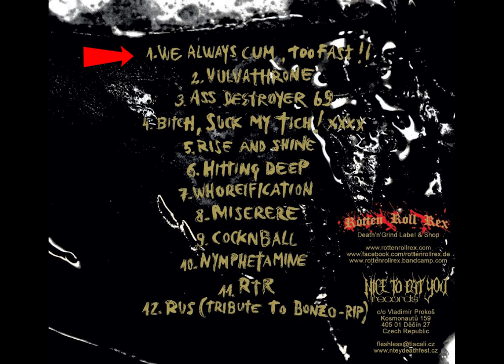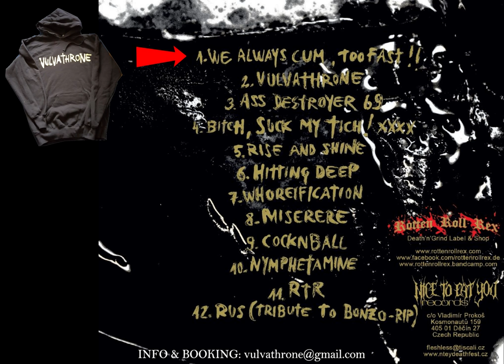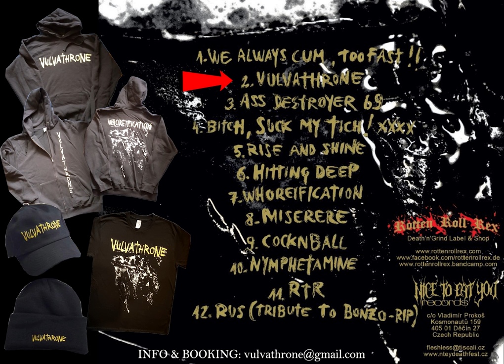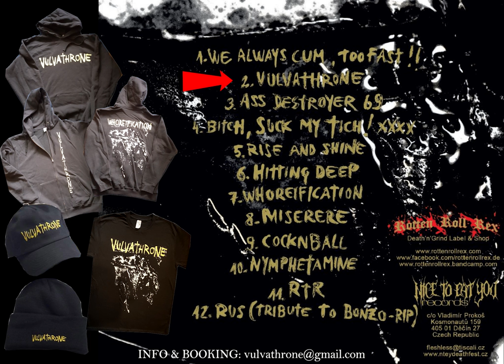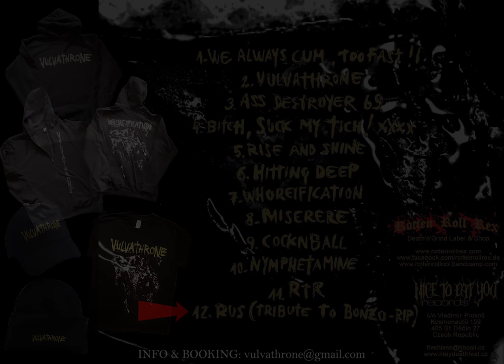VULVATHRONE - Whoreification NEW full album | BRUTAL DEATH GRINDCORE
Check out the full album of my band Vulvathrone from Slovenia. We are playing brutal death grindcore and WE ARE LOOKING FOR GIGS all around Europe.

◄ Vulvathrone Members

Dr.ek - vox
Her MAN - guitars/vox
Bassturbator - bass
Octopussy - drums

◄ Album Whoreification 2019

1. We always cum too fast
2. Vulvathrone
3. Ass destroyer
4. Bitch, Suck my tich / xxxx
5. Rise and Shine
6. Hitting deep
7. Whoreification
8. Miserere
9. CockNball
10. Nymphetamine
11. RTR
12. RUS (Tribute to Bonzo - RIP)

66Samus, Alex Rudinger, Alexander P, Anthony Barone, Aquiles Priester, Avery Drummer Molek, A-Yeon, Brooke C, Cobus, Cooper Drummer, David Diepold, Delta Empire, Drummers from Hell,

cannibal corpse vile,cannibal corpse a skeletal domain,cannibal corpse hammer smashed face,cannibal corpse global evisceration,cannibal corpse bloodthirst,cannibal corpse gore obsessed,cannibal corpse worm infested,cannibal corpse eaten back to life,cannibal corpse butchered at birth,cannibal corpse gallery of suicide,cannibal corpse the wretched spawn,cannibal corpse tomb of the mutilated,cannibal corpse evisceration plague
suffocation live 2017,suffocation full album,suffocation band,suffocation interview 2017,suffocation of the dark light,suffocation abomination reborn,suffocation new album 2017,suffocation pierced from within,suffocation infecting the crypts,suffocation effigy of the forgotten,suffocation your last breaths lyrics,suffocation of the dark light music video,suffocation of the dark light official video,suffocation st